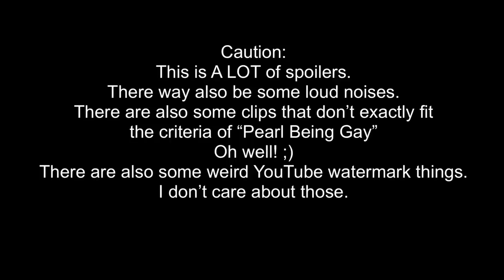Pearl being gay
Happy Pride Month, y’all.

Caution:
This is A LOT of spoilers.
There MAY also be some loud noises.
There are also some clips that don’t exactly fit
the criteria of “Pearl Being Gay”
Oh well! ;)
There are also some weird YouTube watermark things.
I don’t care about those.

I love Steven Universe, and I love Pearl, alright?
But go give Rebecca Sugar a hug